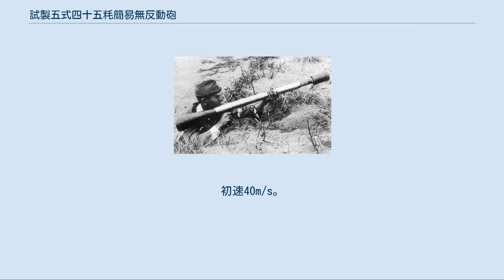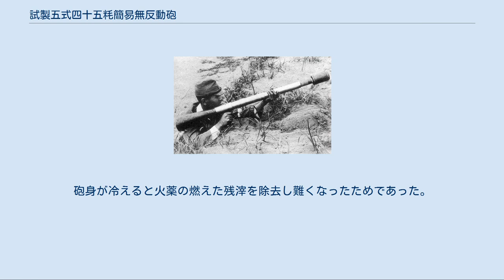試製五式四十五粍簡易無反動砲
試製五式四十五粍簡易無反動砲（しせいごしき45みりかんいむはんどうほう）は、日本陸軍が試作した対戦車用のクルップ式無反動砲である。
 ナチス・ドイツから日本へと昭和17年（1942年）に伝わったタ弾の技術を応用して開発されたものである。
昭和18年（1943年）後半から第一陸軍技術研究所は無反動砲の開発に着手、昭和19年（1944年）12月に試作品の製作を大阪陸軍造兵廠へ発注した。
本砲は試作にとどまった。
 試製五式四十五粍簡易無反動砲は、砲身、砲尾、副筒撃発機から構成される。
砲身は厚さ4mm、全長1,000mmで、内径45mm、外径57mmの鉄製の筒である。
前装式であるため、砲身として有効な推進長さは600mmだった。
この砲身の中央やや後ろ下側に簡素なグリップ（太さ32mmのストレートな棒状）がある。
グリップ前に引き金と撃発機および撃鉄、その前に点火管室がつけられており、後端部には長いコーン状のノズルを形成する砲尾が螺着（ねじ込み）されている。
 点火管室には点火管を下方から収容した。
点火管は7.7mm重機関銃の弾薬を全長30mmに切断したものであり、点火薬として火薬1gを封入して密閉してあった。
これをグリップ基部前方の点火室に装填し使用する。
 撃鉄室に撃鉄がありバネで作動する。
撃鉄を90度起こしてロックし、引き金を引くとロックが解かれて点火管を打撃、発火する。
安全栓が用意されており、撃鉄をロックして不意の暴発を防いだ。
撃発機の分解は特に必要がある場合をのぞいて禁止されていた。
 筒の先端に試製五式穿甲榴弾という成型炸薬弾を差込み使用する。
炸薬部分は直径80mmの円柱であり先端が平らである。
弾尾口径44mm、弾丸全長700mm、全備弾量2,300g。
炸薬は茶褐薬50%、硝宇薬50%、炸薬量675gだった。
内部構造は厚さ3mmのライナーを持った成形炸薬である。
弾頭は金属製、弾尾は木製である。
この炸薬は弾底信管に類似した構成を持つ活機室が伝爆薬を発火させることで後方から燃焼し、ノイマン効果によって貫通威力を発揮した。
威力は装甲板100mmを貫通した。
ただし弾着が40度以下になると信管が作動せずにはじかれることがあった。
 弾丸に装着する薬筒は紙製で全長180mm、重量120gで推薬は100gだった。
薬筒は推薬100gが紙製の筒に納められてできている。
図面で見ると薬筒と弾丸を結合した長さは849.5mmである。
かなり弾尾が長く、弾丸の飛翔を安定させた。
 発射時には弾丸を薬筒と結合し、基準線に合わせて砲口から装填、撃鉄を起こして点火管を点火室に挿入する。
砲弾の安全栓を抜いて撃つ。
立射・膝射・伏射の三種があった。
立射の発射姿勢は、体の右側に砲を持ってきて、右手でグリップを握り左手で筒前方を支え、腰だめに放った。
もしくは肩に担いで撃つ。
砲身角度が定められており、射程30mで約6度であった。
伏射の場合、ブラストで負傷しないよう、砲身軸に対して体を10度以上開いた。
無反動砲の特性上、バックブラストが激しく噴射され、部屋の中などの密閉個所からの射撃は射手自身を危険に曝す。
危険界は火砲左右5度、後方5mである。
安全のため後方20mには立ち入らないことが求められた。
 本砲には照門、照星などの照準装置が無く、射角を45度とっての最大射程は150mあったが有効射程はかなり短かった。
射角10度で50mの射程があるが、必中を期すならば30mまで近づかねばならず、隠れて奇襲することが求められた。
もし実戦投入されても命中率は低い水準にとどまった可能性がある。
 量産はされなかったが、パンツァーファウストのような使い捨てではなく、複数発を発射でき、外見は後世のRPG-2、RPG-7にも似ていた。
弾丸は3発を携行した。
初速40m/s。
 不発の場合には15秒してから数回撃発を繰り返し、なお点火しない場合は20秒後に点火管を除去した。
点火しても弾丸が発火しない場合は20秒たってから弾丸を除去して点検した。
これらは、遅発に対する警戒のためである。
また弾頭と砲の基準線がずれていると発火に支障があった。
なお説明書には不発に陥った場合、砲弾のみを投擲したり、保持したまま直接目標に叩きつける自爆攻撃の手順にも言及されている。
 清掃は射撃後すぐに行うことが望ましいとされた。
砲身が冷えると火薬の燃えた残滓を除去し難くなったためであった。